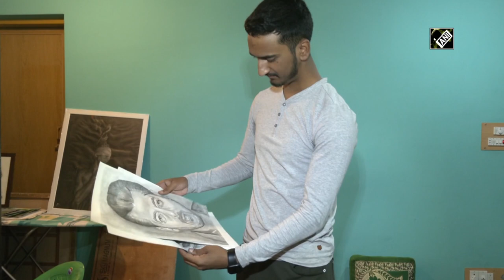Meet self-taught artist Basit Faraz who is acing Surrealism Art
Srinagar, July 05 (ANI): Kashmir Valley has a lot of self-taught artists who have been god gifted since their childhood. Basit Faraz is one such self-taught artist. He was inclined towards the arts since childhood and started making paintings. He is investing good amount of time in making paintings and fulfilling his dream to become a Surrealism Artist. He tried his hands at Surrealism Art by getting help from the online platforms. Surrealism Art is a cultural movement that emerged in Europe, in which artists depicted unnerving, illogical scenes and developed techniques to allow the unconscious mind to express itself. Basit ventured into the art to promote it in Kashmir as people have a very little knowledge about this art. His parents gave him full support to fulfil his dream of becoming an artist.(HR)